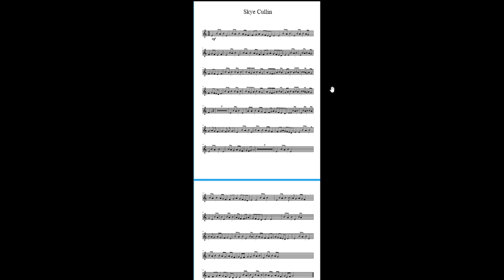Skye Cullin By Kevin MacLeod on Bass C Ocarina.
This song was originally made by Kevin Macleod - Topic, so here is a link to the original video I just played the song on an ocarina to please go check out the original song. I also made sheet music which, while not completely what I was actually playing, it can teach you how to play the song on the ocarina. Sorry if the sound quality isn't that good, the only microphone I have makes the ocarina almost completely silent and either the recording software or my computer's microphone made the ocarina almost silent at times.